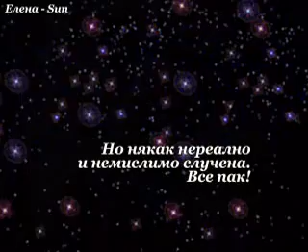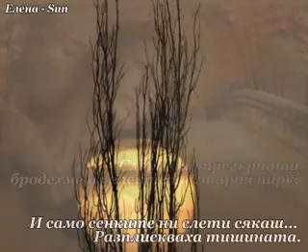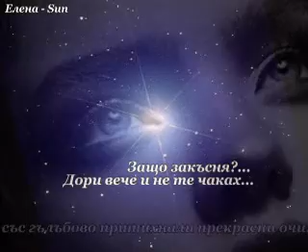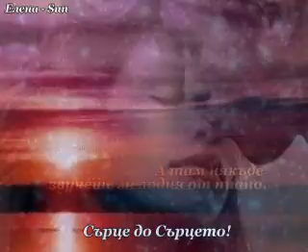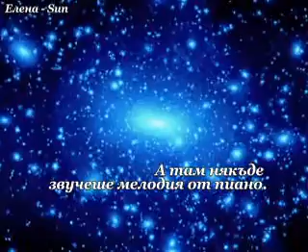Виктор Борджиев - Със очи на Самодива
стих: Виктор Борджиев
видео: Елена Найденова (Sun)
музика: Passage into midnight (Omar Akram)